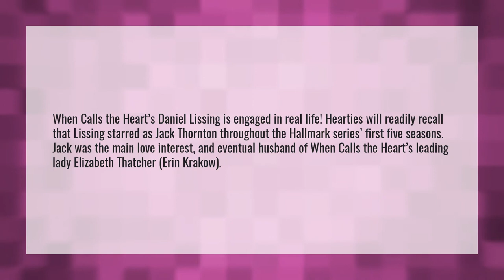Who is Erin Krakow married to?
Mom Full House • Who is Erin Krakow married to?